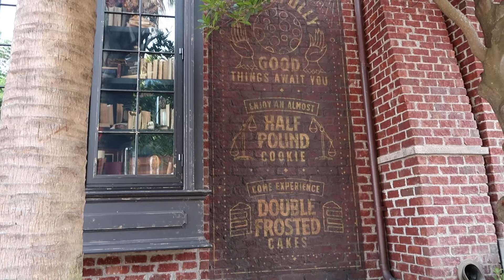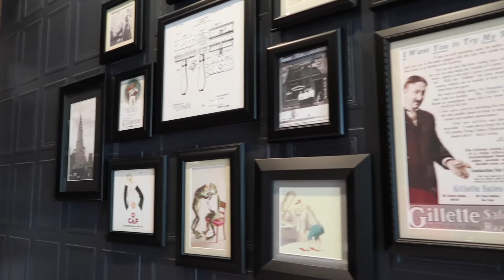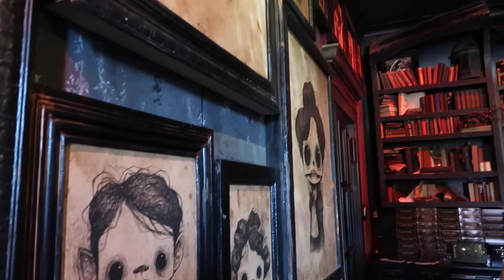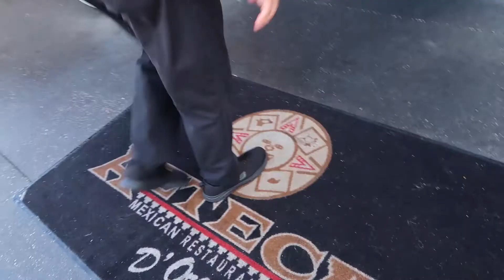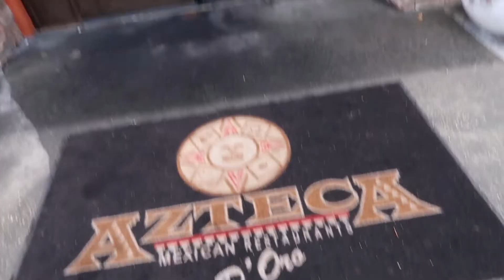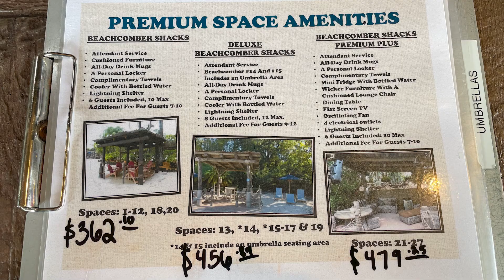Living Next to Disney World | More Typhoon Lagoon Fun & Lunch at Azteca D' Oro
Gideon's special cookie for the month of June at at Disney Springs looks so good…do we like it? Chuy gets a haircut, and we eat at Azteca D’ Oro. We do a repeat visit to Typhoon Lagoon and get a lot more footage. Let’s go! Ko-osh!